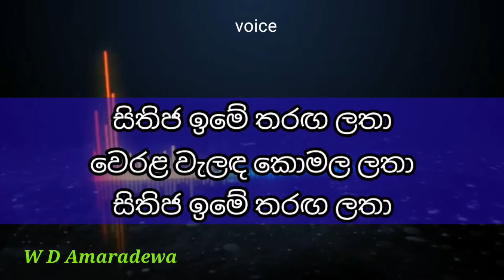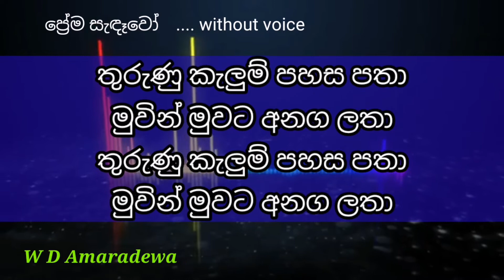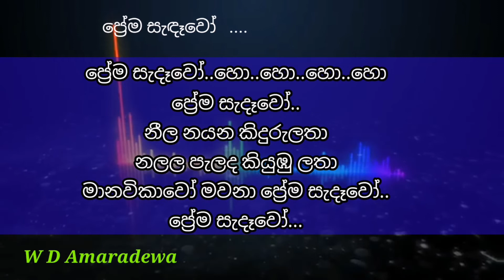prema sendewo | without voice | karaoke | siyasara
Artist 👇
W D Amaradewa